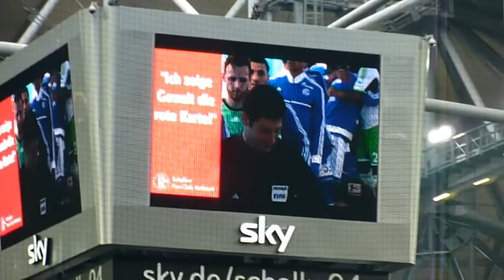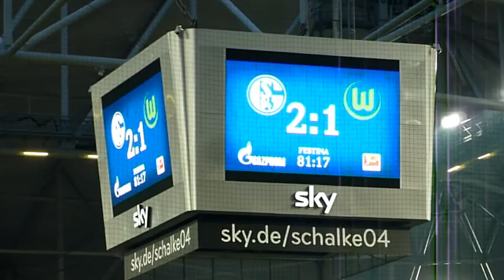Schalke04 v Wolfsburg 1/2/14 in the stadium